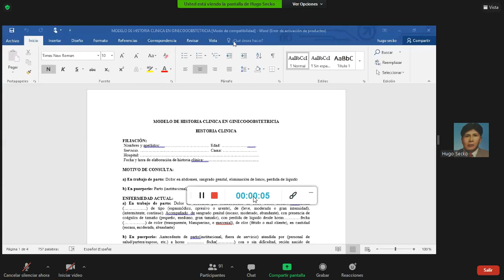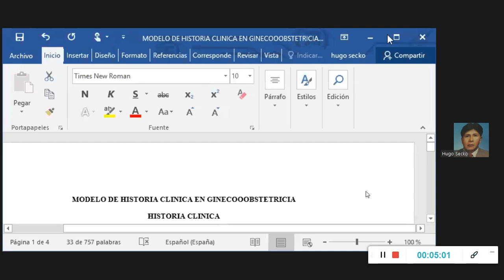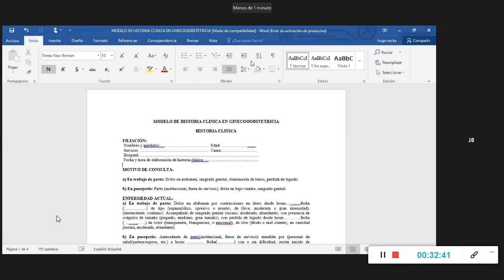MODELO DE HISTORIA CLINICA EN OBSTETRICIA 1RA PARTE